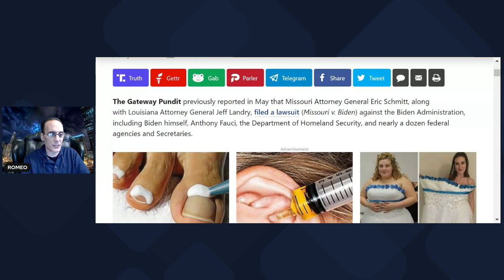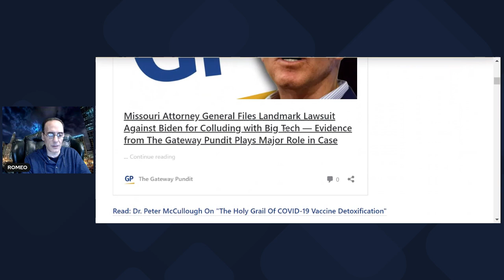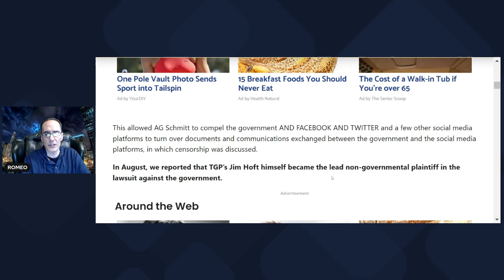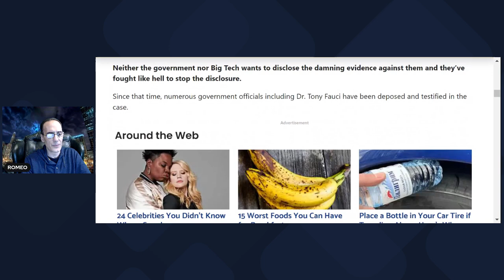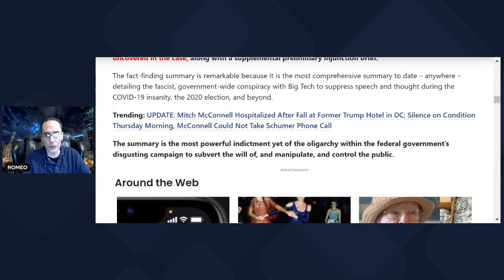Is Our Speech Free If Govt Checks The Facts?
TGP

Z-STACK Supercharges your immune system you will also be supporting patriots like yourself check it out.